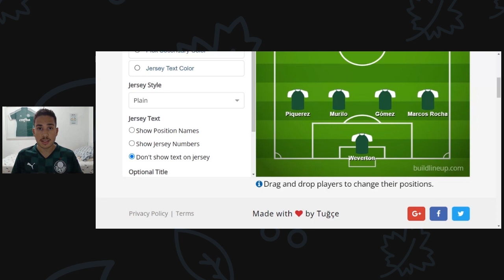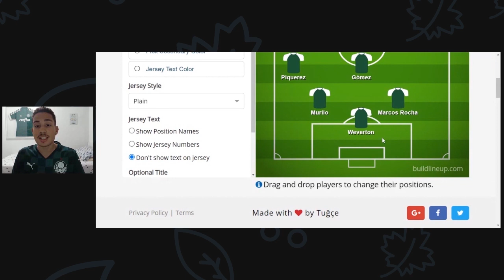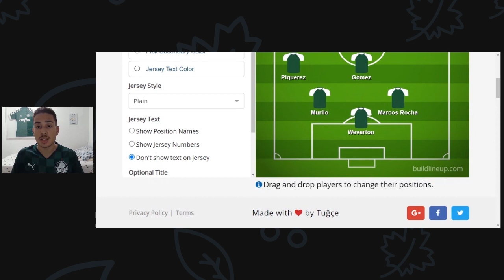ANÁLISE: como explicar a eliminação do PALMEIRAS na LIBERTADORES?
Ajude a manter o Análise Verdão vivo em troca de benefícios exclusivos

➡️ Ou use o cupom ANLVERDAO

 🚨O Palmeiras teve um bom desempenho e conseguiu a virada contra o Athletico, porém não sustentou a vantagem até o final. 🫤⚠️

No vídeo de hoje, respondemos TUDO isso.

CONFIRA E DIVULGUE PARA OS AMIGOS! 🔔🤩